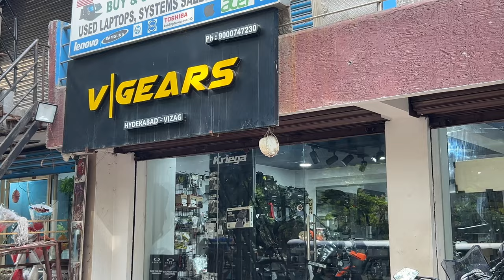Upgrading The Beast: New Accessories For My KTM Adventure 390 😎 | రైడ్ కి రెడీ 👍🏻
⏱️VIDEO CHAPTERS⏱️
00:00 - Sunday Breakfast & Intro
01:20 - Started To V Gears-Kukatpally
04:38 - V Gears-Kukatpally
05:00 - Installing Barkbusters On KTM ADV 390
05:32 - Installing MadDog Alpha Aux Light
05:50 - Installing Viaterra Radiator Guard
06:35 - Bought MT Thunder3 Helmets At PowerSports
07::20 - Unboxing MT THUNDER3 PRO BLAZE HELMET
10:26 - Going For Lunch
15:02 - Lunch At Pista House Suchitra
16:00 - Riding home in the rain
17:42 - Ending Vlog